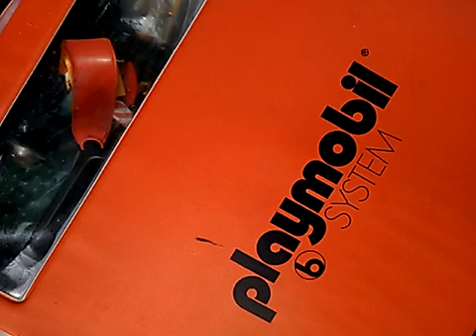Colecionar Playmobil é Legal Demais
Tempo bão era o meu tempo!  Você já disse isso para os mais jovens?

Se vc curte nostalgia e brinquedos legais de época, anos 70, 80 e 90, se inscreve aqui que vc vai tem muita coisa legal direto da minha coleção.

Comente. conte sua história, curta, compartilhe

Sou colecionador de Brinquedos e antiguidades. Assista meus conheça minha coleção de miniaturas de carrinhos , brinquedosantigos, bonecos, pelúcias, embalagens antigas e afins. Assista vídeos sobre carrinhoshotwheels antigos dos anos90, 70, 80s e veja meus matchbox e carrinhos diversos da Estrela, Trol, Glasslite, Gulliver, Átima etc.

Estamos tratando de kidsplaying kids toyskids playtoyskids playingvideo for kidsfunfunny for kidsplay toyscriançasbrincar 8brinquedos 10brincar de brincar#4brincar de criançabrincar de faz de contadivertido para criançasvídeo para crianças

Assista meus videos sobre o Melhor Dos Animes Online, Chamado GalaxyRangers, Sucesso Já No 1°-Ep. Galaxy-Rangers-Demo-Reel estreou e estourou de Sucesso na TV.

Esse vídeo é pra que você gosta de desenhoanimado dos anos80 , que acompanha canais de nostalgia e colecionismo como coleção em ação show dentre outros, já correu atrás da historia dos thundercats e até para pra ver quando encontra 1brinquedos , não só dos thundercats mas alguns brinquedos dos anos 80, acha interessante curiosidades sobre top 3desenhos animados anos 80 o ainda sonha com um thundercats remake ou reboot.

Saiba que a nostalgia esta no ar com like felpudo roar história dos galaxy rangers 1curiosidades sobre os galaxy rangers 1brinquedos dos galaxy rangers 2desenhos dos anos 80 brinquedos dos anos 80 anos 80
Foi una Animacion-en los 80s la Animation-Guardianes-de-la-Galaxia.

tratando de kidsplaying kids toyskids playtoyskids playingvideo for kidsfunfunny for kidsplay toyscriançasbrincar 8brinquedos 10brincar de brincar#4brincar de criançabrincar de faz de contadivertido para criançasvídeo para crianças

Assistamaqui nesse canal DESENHOS ANTIGOS como OS-BÁRBAROS-GALAXY-RANGERS-4SUPERAMIGOS-ANOS -80-SUPER-HOMEM-MULHER-MARAVILHA-BATMAN-AQUAMAN-HE-MAN-SHE-RA Ou qualquer desenhoanimado que passava no XOU-DA-XUXA-LIGA-DA-JUSTIÇA-VINGADORES-HOMEM-DE-FERRO-HOMEM--RANHA-CAPITÃO-AMÉRICAS-BTTV-GLOBO-REDE-GLOBO-DESENHOS-ANOS-80=HERCULÓIDES-HOMEM-PÁSSARO-GAMER-TROM-coleção-em-ação-show-a-história-dos-galaxy-rangers-1curiosidades-sobre-os-galaxy-rangers-1brinquedos-dos-galaxy-rangers-1desenhos-dos anos-80

835-QWERTYQWERTYQWERTYHERÓIS-ANTIGOS-HERÓIS-DA-TV-GIBIS-ANTIGOS-FILMES-ANTIGOS=CRIANÇA- ANOS80MÚSICA-RENATO-RUSSO-LEGIÃO-URBANA-SUZINHA

Aqui você vai matar sua saudade, e ver muita